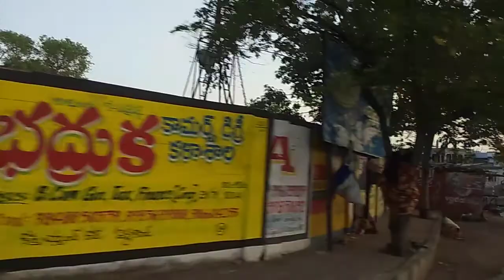Badrakali temple in warangal tourism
Heritage of telangana